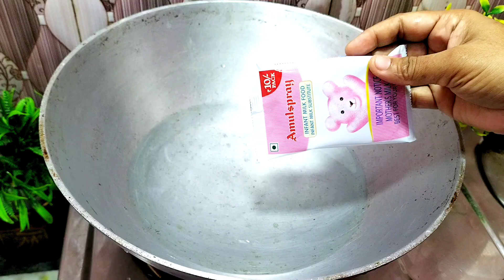১০‌ টাকার গুঁড়ো দুধের প্যাকেট দিয়ে দোকানের মত রাখি বন্ধন স্পেশাল মিষ্টি নিজের হাতে বানিয়ে নিন‌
১০‌ টাকার গুঁড়ো দুধের প্যাকেট দিয়ে দোকানের মত রাখি বন্ধন স্পেশাল মিষ্টি নিজের হাতে বানিয়ে নিন‌ | Rakhi Bandhan Special sweet | misti recipe| raksha bandhan special mithai recipe